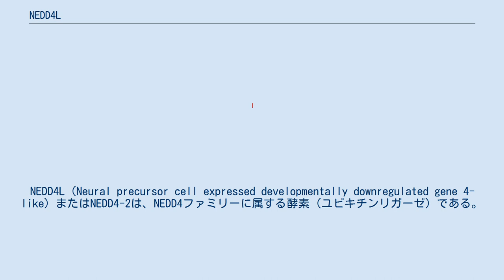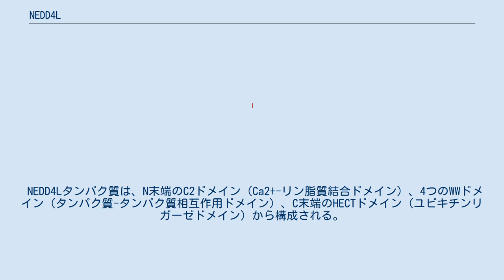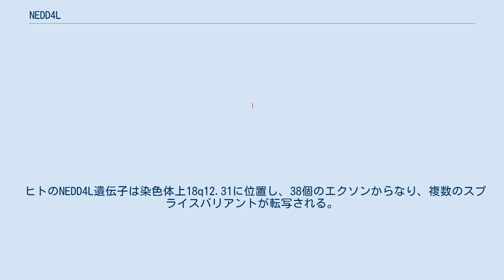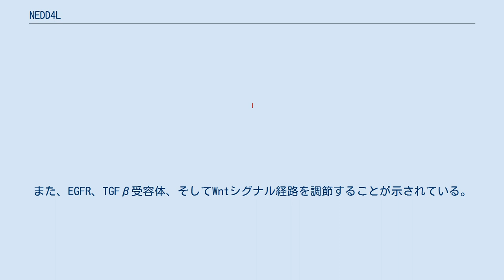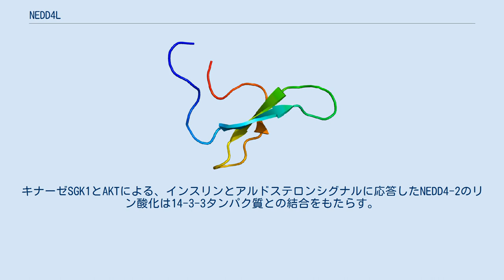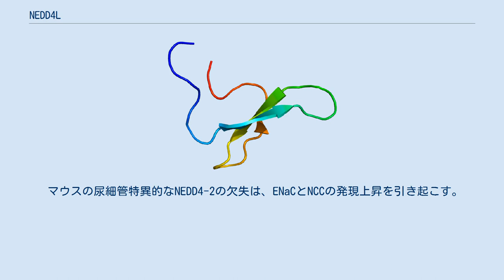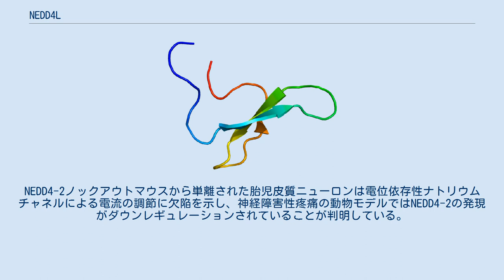NEDD4L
NEDD4L（Neural precursor cell expressed developmentally downregulated gene 4-like）またはNEDD4-2は、NEDD4ファミリーに属する酵素（ユビキチンリガーゼ）である。
ヒトではNEDD4L遺伝子にコードされる。
マウスでは、NEDD4-2、Nedd4-2遺伝子として一般的に知られている。
 NEDD4-2は、腎臓の集合管において上皮性ナトリウムチャネル（ENaC）をユビキチン化してダウンレギュレーションし、アルドステロンの作用に拮抗して塩類の排出を増加させることが示されている。
リドル症候群ではNEDD4LはENaCに結合することができず、塩類の貯留と高血圧が引き起こされる。
 NEDD4Lは、E3HECTドメインユビキチンリガーゼのNEDDファミリーに属する。
NEDD4Lは、このファミリーのプロトタイプであるNEDD4に最も近縁なホモログであり、おそらく遺伝子重複の結果生じたものである。
NEDD4のオルソログはすべての真核生物に存在する一方、NEDD4Lタンパク質は脊椎動物に限られている。
NEDD4Lタンパク質は、多くの膜タンパク質のユビキチン化とエンドサイトーシスを介した調節に関与していることが知られている。
 NEDD4Lタンパク質は広く発現している。
NEDD4-2の主要な標的にはENaC、Na+/Cl-共輸送体（NCC）、電位依存性ナトリウムチャネル（Nav）が含まれるが、他の標的はin vitroでの研究から予測されたものである。
マウスのNedd4-2遺伝子は生存に必須であり、ヒトではNEDD4Lの多型は高血圧と関係している。
 NEDD4Lタンパク質は、N末端のC2ドメイン（Ca2+-リン脂質結合ドメイン）、4つのWWドメイン（タンパク質-タンパク質相互作用ドメイン）、C末端のHECTドメイン（ユビキチンリガーゼドメイン）から構成される。
WWドメインが基質、調節タンパク質、アダプタータンパク質との結合を担う。
これらのドメインは一般的に標的タンパク質のPPxY（またはそれに類似した）モチーフを認識する。
 ヒトのNEDD4L遺伝子は染色体上18q12.31に位置し、38個のエクソンからなり、複数のスプライスバリアントが転写される。
脳、肺、腎臓で発現するタンパク質はC2ドメインを含んでいる。
NEDD4Lには3つの主要なアイソフォームが存在する。
アイソフォームIはエクソン1の開始コドンから始まる新奇C2ドメインを含む。
アイソフォームIIは保存された完全なC2ドメインを含み、アイソフォーム1の開始コドンよりも上流の代替的開始コドンから始まる。
アイソフォームIIIはエクソン2a-3のスプライシングのためC2ドメインを含まない。
アイソフォームIは腎臓と副腎で多く発現している一方、アイソフォームIIは肺で支配的ある。
NEDD4-2特異的抗体はほとんどの組織で110-115 kDaの2種類を認識するが、そのうちの1つは組織によって大きさが異なる。
 NEDD4LはE3ユビキチンリガーゼであり、ユビキチン結合酵素からチオエステルの形でユビキチンを受け取り、その後特異的基質へと転移する。
 In vivoでは、NEDD4-2は肺と腎臓でENaCを、腎臓でNCCといくつかのNavを調節する。
また、EGFR、TGFβ受容体、そしてWntシグナル経路を調節することが示されている。
NEDD4Lは、ウイルスタンパク質のユビキチン化を介してウイルスの出芽や潜伏過程へ関与することが示唆されている。
In vitroのデータではNEDD4-2はいくつかのイオンチャネルや輸送体など他の多くのタンパク質に調節に関与することが示唆されているが、これらの結果のほとんどはin vivoでの検証は行われていない。
 NDFIP1、NDFIP2タンパク質はNEDD4-2に結合し、その活性および/または基質との相互作用を調節する。
キナーゼSGK1とAKTによる、インスリンとアルドステロンシグナルに応答したNEDD4-2のリン酸化は14-3-3タンパク質との結合をもたらす。
NEDD4-2への14-3-3の結合は、基質（ENaCのサブユニットなど）に結合してユビキチン化を行う活性を阻害する。
NEDD4-2の自己ユビキチン化とUSP2-45による脱ユビキチン化によってNEDD4-2タンパク質の安定性が調節されていることが知られている。
 NEDD4Lは腎臓のENaC...